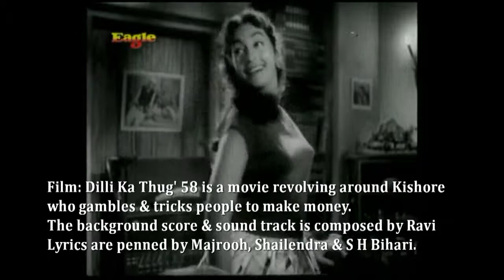Manish Joshi Singer - C A T Cat Mane Billi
Manish Joshi Channel, Manish Joshi, Manish Joshi Singer, Singer Manish Joshi - C A T Cat Mane Billi
High Profile Shows